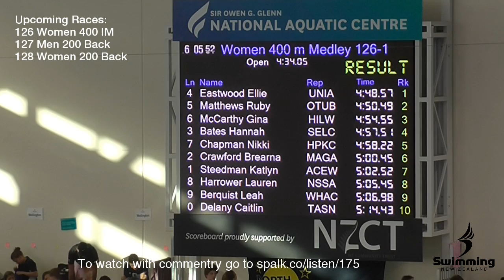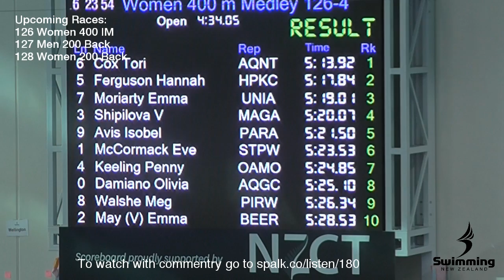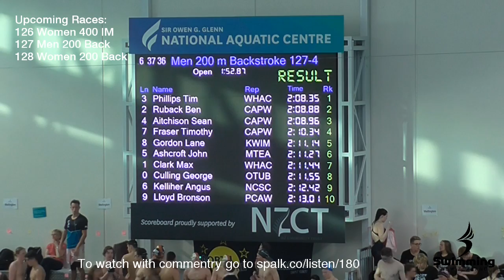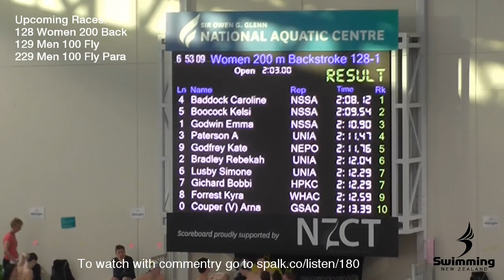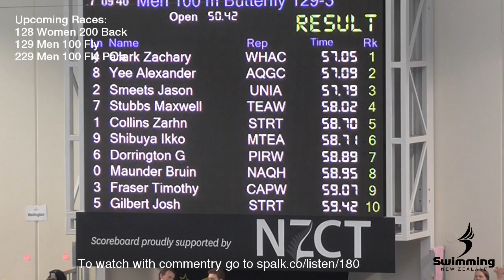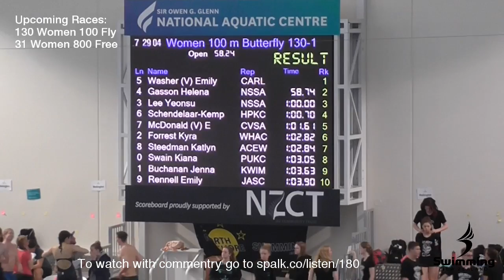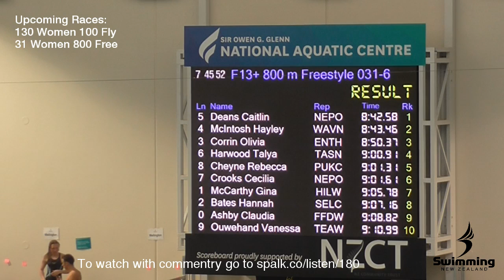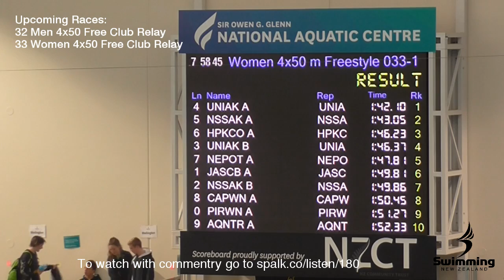2016 NZ Short Course Championship - Session 8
Session 8 of the 2016 NZ Short Course Championships from the Sir Owen G Glenn National Aquatic Centre, Auckland, New Zealand

Event 126 : Women 400m Individual Medley - 15:58
Event 127 : Men 200m Backstroke - 40:47
Event 128 : Women 200m Backstroke - 1:06:17
Event 129 : Men 100m Butterfly - 1:20:35
Event 229 : Men Para 100m Butterfly - 1:28:31
Event 130 : Women 100m Butterfly - 1:43:30
Event 31 : Women 800m Freestyle - 1:51:45
Event 32 : Men 4x50m Free Club Relay - 2:08:49
Event 33 : Women 4x50m Free Club Relay - 2:12:17